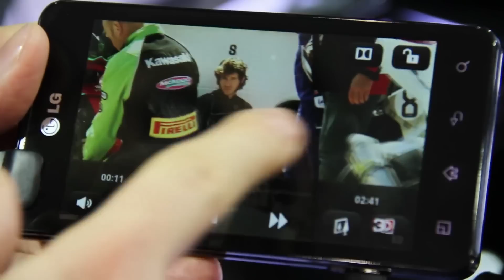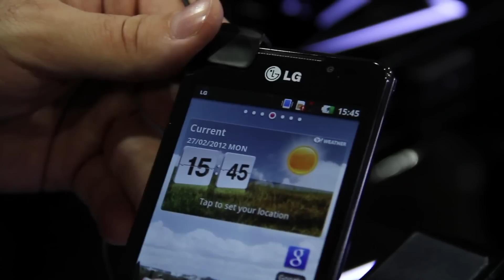[MWC2012] LG Optimus 3D Max, test anteprima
Prova dell'LG Optimus 3D Max. Smartphone potente equipaggiato da un processore Dual Core-Dual Channel da 1.2GHz e 1GB di memoria RAM che offre il massimo sia in modalità 2D sia in 3D. Il display Nova di LG offre immagini più luminose e colori più naturali, la velocità della rete 3G è stata ulteriormente migliorata con il passaggio a HSPA+ da 21Mbps, mentre l'applicazione Tag+ di LG offre funzioni avanzate sfruttando la tecnologia NFC (Near Field Communication) per dare una maggiore usabilità all'utente. Tra i vantaggi vi è la possibilità di impostare modifiche automatiche mediante la creazione di tag predefiniti attribuiti a determinate modalità d'uso, come la modalità automobile, ufficio o in modalità silenziosa. A seconda della propria posizione, i Tag predefiniti regolano automaticamente alcune impostazioni del telefono, come Wi-Fi, bluetooth, GPS e volume.